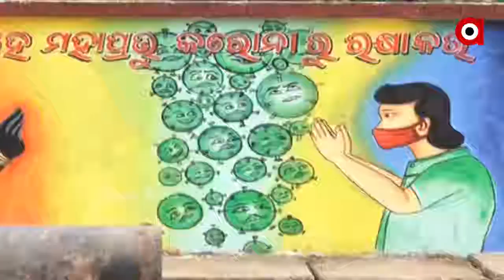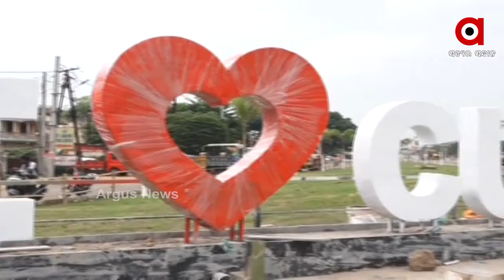ସିଲଭର ସିଟିର ସୌନ୍ଦର୍ଯ୍ୟକରଣ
ଦୀର୍ଘ ବର୍ଷ ପରେ ସୌନ୍ଦର୍ଯ୍ୟ କରଣ ହେଲା ପୁରୁଣା ରାଜଧାନୀ କଟକ ସହର । କଟକ ତାଳଦଣ୍ଡା କେନାଲ ସହିତ ଯୋବ୍ରାକୁ ଦିଆଯାଇଛି ନୂଆ ରୂପ । ଏଣିକି ଖୁବ କମ ସମୟରେ ଯୋବ୍ରା ବ୍ୟାରେଜ ବା ଶିଖରପୁର ଛକ ଦେଇ ଏସସିବିରେ ପହଞ୍ଚି ପାରିବେ ରୋଗୀ । ଏପରିକି ଭୁବନେଶ୍ୱର ପରେ ଏବେ କଟକ ନାଁରେ "ଆଇ ଲଭ୍ କଟକ"ର ସାଇନବୋର୍ଡ । ଯାହା କଟକ ବାସୀଙ୍କ ଆକର୍ଷଣର କେନ୍ଦ୍ରବିନ୍ଦୁ ପାଲଟିଛି ।...